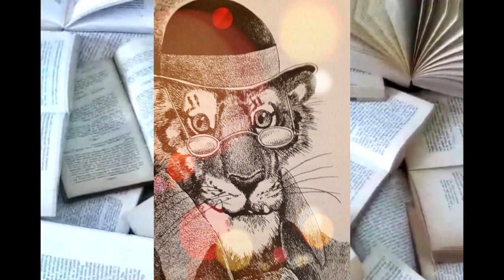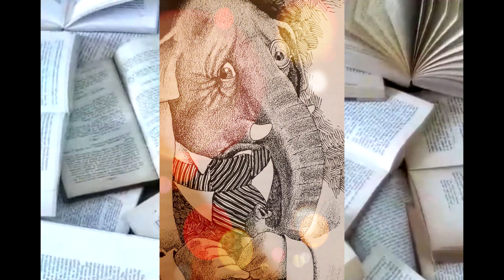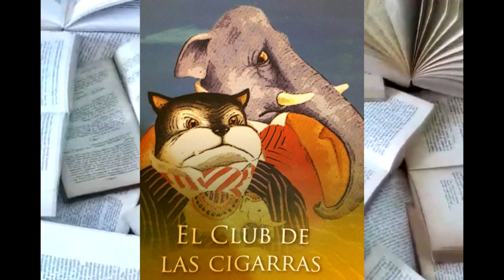EL CLUB DE LAS CIGARRAS (COMPLETO)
El enigma de la desaparición del elefante de marfil en el club de la Cigarras, ¿lo podrán resolver?